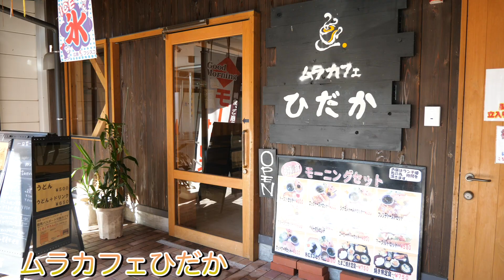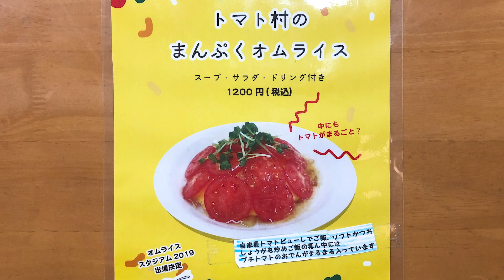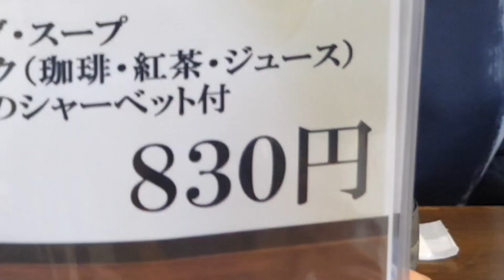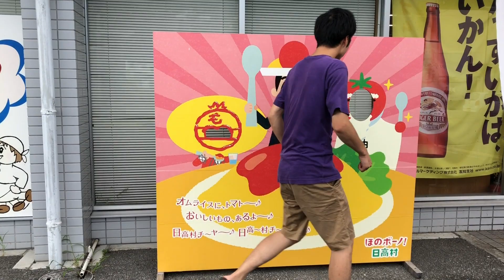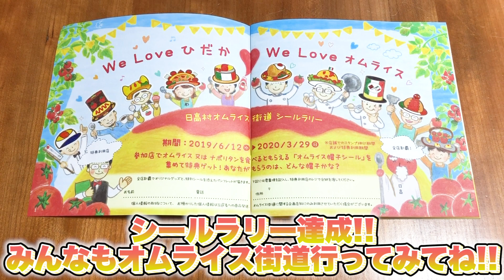【2019最新グルメ】高知の美味しすぎるレストラン９店！ 日高村のオムライス街道を全店レポートしたった！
高知県日高村の「シュガートマト」を使ったオムライスが絶品です！

また、本来複数名で一品の注文は行っておりませんので、ご理解とご協力をお願い致します。

高知のお笑い芸人、あつかんDRAGONさんが先に同じ企画をやられてました！(汗)

高知県に住まれてる方ならご存知だと思います、日高村のオムライス街道に行ってまいりました。

✳︎✳︎説明しよう、オムライス街道とは…✳︎✳︎
『高知県日高村で村特産のシュガートマトを使ったオムライスを提供する村おこしイベント』のこと。

　　　　　　　　　　　終
　　　　　　　　　制作・著作

はぁ〜よく分かる説明〜。

毎年たくさんの店舗さんが美味しいオムライスを出しているんですね。
僕らも２０１７年、２０１８年と立て続けに動画にさせて頂いてまして、ホントかなりお世話になってるんですよ。
お店によっては毎年メニューが変わったりするので、去年行ったよって人でもまた楽しめるんですよね。

ということで、そんなオムライス街道に今年も行かせて頂きました。
それでふと思ったんですけど…、
２０１９年verのオムライス動画、コスパがやばいんですよ。
もう一度言いますね。
２０１９年の動画、コスパやべえ。

いやマジでやべえんですよ。
コスパがどうやべえのか、説明しますね。
結論から言うと、今回の動画は約12分で9店舗全て紹介させて頂きました。いわば２０１９オムライス街道完全攻略ガイドブックですよ。
じゃあ打って変わって過去2017と2018はどうだったか。
2017年と2018年は合わせて6本ほどオムライス街道の動画を出してます(※6本は文末に記載)。
え、てか6本も出してんのか俺ら。冷静にみて6本て多いな。暇かよ。
でね、ひどいのが…、

6本上げてんのに紹介したお店の数がわずが「5店舗」なんですよね。

はい？

いやいや、どういうこと？って感じですよね。
2018年の俺ら何してんの？

今回、２０１９年は1本で9店舗、
これまでは、6本で5店舗。

動画分数になおすともっとコスパの違いが分かると思います。

2019　   ➡︎ 12min 9オムオム
2017~28➡︎ 30min 5オムオム

ほらね、歴然。

この点を考慮して今年の我々のオムライス街道の動画を見てみると、
「たった12分で全てを知ることができる超絶コスパのいい動画！」になるわけですよ！
今年のちゃがまらんスゲー！ってことですよ！
カッコいい！親切！コスパ王子！抱いて！っていう風に繋がるわけです。

ただまぁ、そういう感じで、
これまでの「仲良く楽しくやろうや〜」という僕らの雰囲気を残しつつ、「自分の時間を使ってわざわざ見に来てくださる視聴者さんのために、何ができるか」というポイントにも重きをおいて、最近は企画段階から考えています。

これまでの僕らの雰囲気を楽しみにしてくださってる方には、少し物足りない感が出るかもしれませんが、ご了承ください。
そして新しく見に来てくださった方は、ほかの動画もぜひ見てみてください！

読んでくださりありがとうございました。
多分来年は3分で全店舗紹介とかになります。やっゔぁ！

あ、どこが一番気になったか、食べてみたくなったか、コメント欄で教えてくださると嬉しいです🍚🥢

オムラちゅんイス

❹【グルメ】高知で一番オムライスが美味しい所って知ってる???【第2弾】

あれ…5本だった…。

■ちゅん…
熊本県出身
担当→金髪リーダー(発言：赤色)
■りょう…
岡山県出身
担当→冷静なボケ(発言：青色)
■たかと…(欠席)
高知県出身
担当→毒舌スパイス(発言：灰色)
■ひとし…
広島県出身
担当→ハッピー野郎(発言：紫色)
■猿っぴ…(欠席)
高知県出身
担当→猿(発言：黄色）